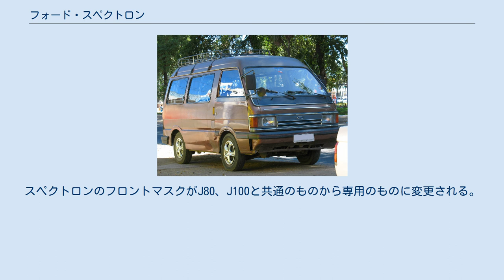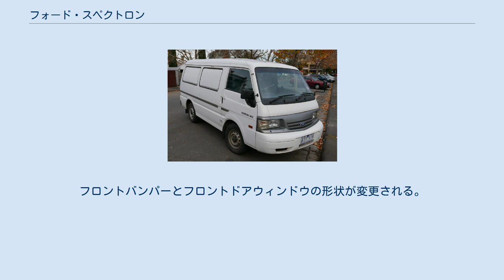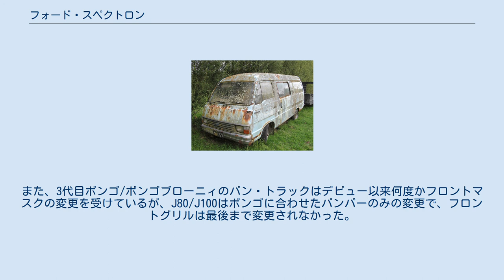フォード・スペクトロン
スペクトロン初期型 ボンゴバンがベースのフォード・J80 スペクトロン（SPECTRON）は、フォード・モーターのキャブオーバーワンボックスカー。
マツダがOEM供給するボンゴの姉妹車である。
本項では商用車版のJ80、J100、海外向けのエコノバン（ECONOVAN）についても解説する。
 1979年（昭和54年）にフォードとマツダは資本提携し、フォードはアジア・オセアニア・環太平洋地域向け小型車の開発・生産をマツダに任せることにした。
そのアライアンスの一環として、同地域向けに1981年（昭和56年）より2代目ボンゴがエコノバン（商用）とスペクトロン（乗用）の名でOEM供給されて販売された。
プラットフォームはマツダ・Sプラットフォームを採用する。
これらはその当時に日本では発売されなかった。
 その後日本国内でフォードの販売チャネルであるオートラマが発足し、取り扱い車種の増加による販売拡大を狙って日本国内でも発売された。
同時にバンとトラックも発売となったが、日本では「三菱ミニカ・エコノ」(ミニカの4ナンバーバン)の商標があるため「フォード・エコノバン」の名は使われず、ボンゴベースのものをJ80、ボンゴブローニイベースのものをJ100として販売した。
なお、J100は海外ではエコノバン マキシ（ECONOVAN MAXI）の名称で販売され、日本には無いブローニィワゴンのフォード版もスペクトロン スペーサー（SPECTRON SPACER）の名称で存在した。
 日本での販売が終了した後も海外向けエコノバン/スペクトロンの販売は続けられ、オセアニアを中心に4代目ボンゴベースのものも存在したが、2013年（平成25年）10月に台湾・福特六和汽車にて台湾仕様車の生産が終了した事で絶版となった。
 1981年（昭和56年）、オセアニア向けに2代目ボンゴのOEM車として販売開始。
 1983年（昭和58年）、フルモデルチェンジ。
日本国内でも販売開始。
スペクトロンのグレードはXLと上級のXL-Tの2種類。
 1986年（昭和61年）、マイナーチェンジ。
スペクトロンのフロントマスクがJ80、J100と共通のものから専用のものに変更される。
 1989年（平成元年）、スペクトロンに特別仕様車スポーツ発売。
以降1991年まで毎年発売される。
 1990年（平成2年）、マイナーチェンジ。
XLが廃止され、新グレードのモンターニュが追加される。
J80のバンパー形状が変更される。
全車にはリアアンダーミラーと集中ドアロックが標準装備される。
 1995年（平成7年）、ボンゴフレンディがベースの後継車種フリーダが登場。
ただしスペクトロンも併売される。
スペクトロンのディーゼルを2.0Lインタークーラーターボディーゼルに変更。
 1996年（平成8年）、J80をマイナーチェンジ。
フロントバンパーとフロントドアウィンドウの形状が変更される。
 1998年（平成10年）1月、スペクトロン販売終了。
J100をマイナーチェンジ。
J80同様、フロントバンパーとフロントドアウィンドウの形状が変更される。
 1999年（平成11年）、J80、J100生産終了。
一部の海外向けエコノバン/スペクトロンをフルモデルチェンジ。
 2013年（平成25年）、台湾向けエコノバン生産終了。
これにより名実ともに32年の歴史に幕を下ろす。
 外観および内装は、OEMであるためボンゴに準じているが、フロントマスク、エンブレム、リアコンビネーションランプレンズのみオリジナル仕様（J80、J100バンも最終型ではリアコンビランプレンズもボンゴと共通）。
また、3代目ボンゴ/ボンゴブローニィのバン・トラックはデビュー以来何度かフロントマスクの変更を受けているが、J80/J100はボンゴに合わせたバンパーのみの変更で、フロントグリルは最後まで変更されなかった。
 F8型ガソリンエンジン車は、特殊車を除く一般的な自動車としては最後の手動チョーク採用車であった（チョークノブによる手動式）。
 外装以外の改良と変更もボンゴと同時に行われている。
詳細はボンゴおよびボンゴブローニィを参照。
 ^ “スペクトロン”. トヨタ自動車株式会社 (2020年1月25日). 2020年1月25日閲覧。